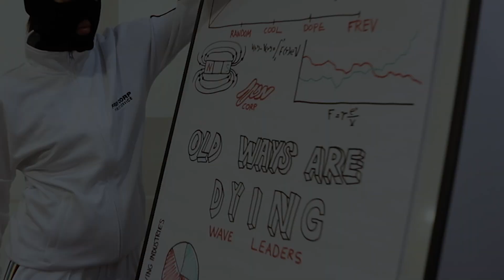FREV CLOTHING FW19 - OLD DAYS ARE DYING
La nueva campaña de la marca madrileña de streetwear Frev Clothing propone un cambio de mentalidad, un nuevo orden, y cuatro prendas imprescindibles para los triunfadores de los nuevos tiempos.

La colección ya se puede pillar en la web de la marca.